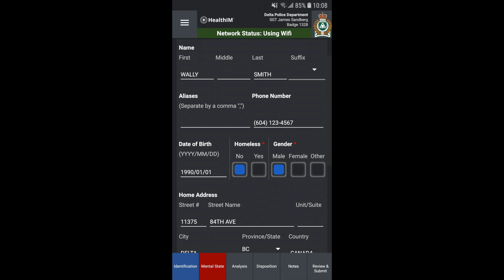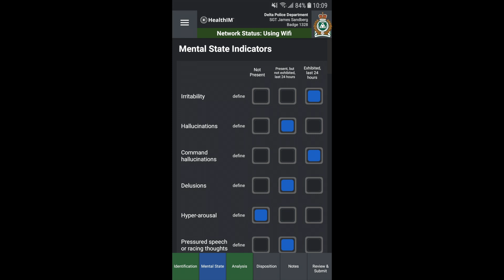Delta Police 1st in BC to use HealthIM app to help people experiencing mental health crisis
Delta Police has become the first police agency in BC to use a new technology to help those experiencing mental health crises to more quickly get the help they need, while freeing up police time spent dealing with mental health apprehensions.

All front line patrol officers with Delta Police have just been trained on a new app available on their smartphones called HealthIM.

The app helps turn officers’ observations, when dealing with a mental health call, into clinical language that medical staff can then more readily interpret.

While still at the initial call, an officer will take about five minutes to input the pertinent data. The app then securely forwards a report to Surrey Memorial Hospital, which is the hospital to which Delta patients attend when dealing with a mental health crisis.

When Delta Police officers arrive at the hospital with the patient, staff there will already know who is coming in, and what observations were made that contributed to the officer making the decision to apprehend.

Previously, officers averaged 120-130 minutes wait time per mental health apprehension. Delta Police Sgt. Sandberg says other police departments using the app have seen significant decreases in wait times, and he believes Delta could see the average wait time cut in half.